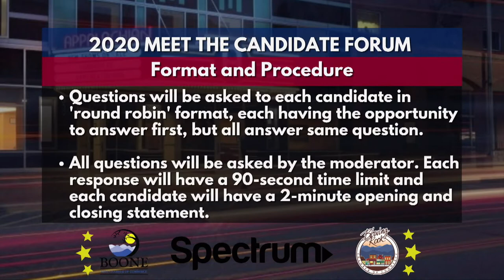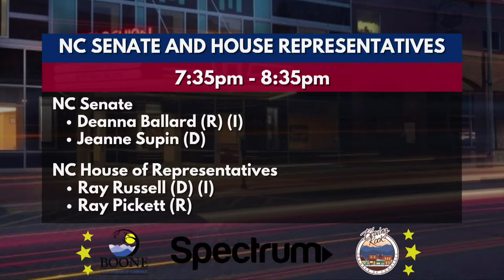2020 Watauga County Meet the Candidates Forum - NC State House & Senate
The 2020 Watauga County Meet the Candidates Forum was hosted Thursday, October 1st, by the Boone Area and Blowing Rock Chambers of Commerce at the Appalachian Theatre in Boone.

Watch this session for candidates running for the North Carolina House of Representatives and North Carolina Senate races:

NC Senate - District 45

Deanna Ballard (R) (I)
Jeanne Supin (D)
NC House of Representatives - District 93

Ray Russell (D) (I)
Ray Pickett (R)